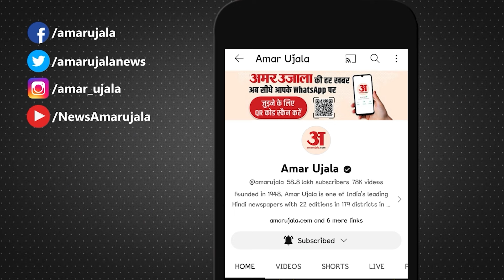Kisan Andolan: गुरनाल सिंह चढूनी बोले- हम आंदोलन के साथ पर कॉल का इंतजार